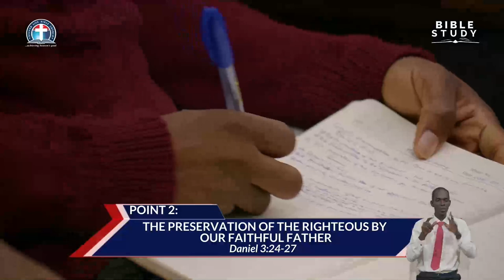Gods Preservation of His Own in The Fiery Furnace vfr - Pas . W.F. Kumuyi